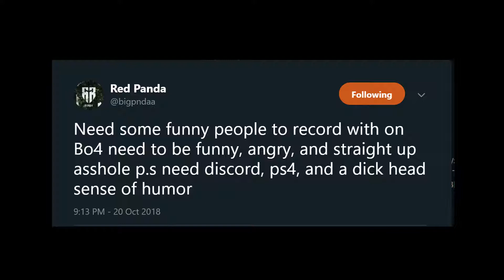Black Ops 4 Blackout Funny Moments With Friends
Thanks to the friends in the video. Naf, Panda, and Anger